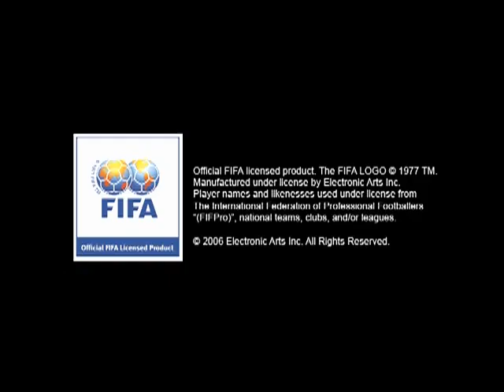FIFA 07 - Ligas Interactivas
El nuevo FIFA 07 que sale en Octubre, va revolicionar el mundo de las ligas fantasticas con las ligas interactivas...checa.